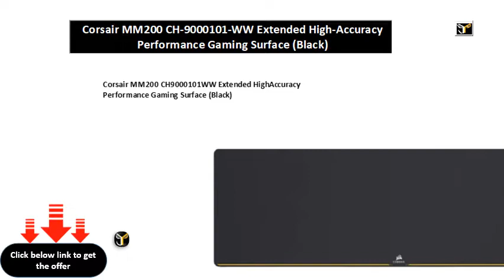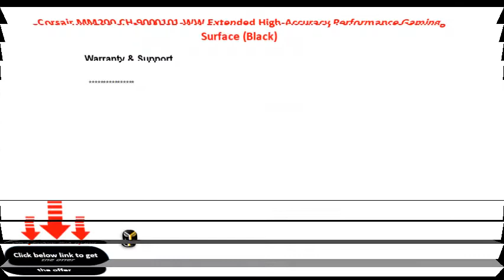Corsair MM200 CH 9000101 WW Extended High Accuracy Performance Gaming Surface Black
Corsair MM200 CH9000101WW Extended HighAccuracy Performance Gaming Surface (Black)